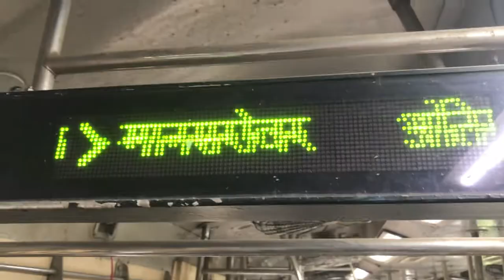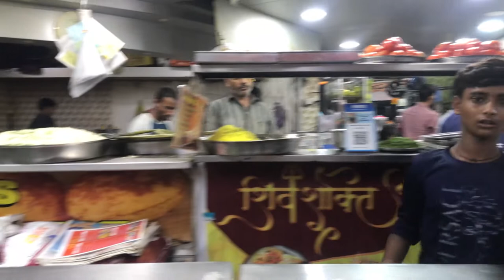6th Vlog | Bharatnatyam Arangetram | Sagar [Shaggy]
Indian Classical Arts & Cultural Trust [ ICACT'S ] Presents
Bharatnatyam Arangetram.
[Vashi , opp Relince Digital , Paaji's Cholepatore.]
Stay tune for next vlog.